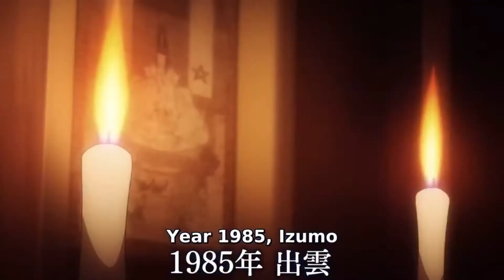Shaman King 2021- Cry Out [AMV]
Anime shaman king

All credit toward them! :))))